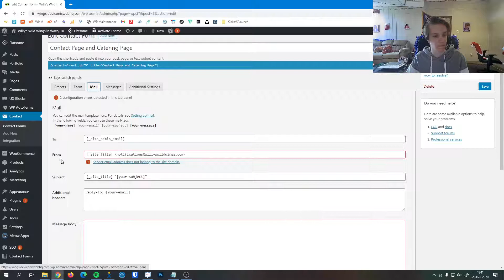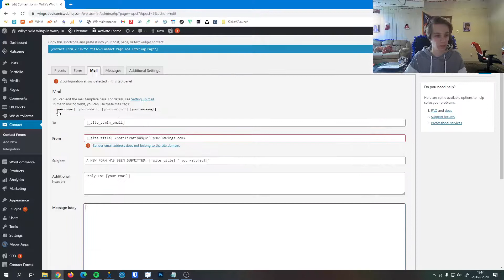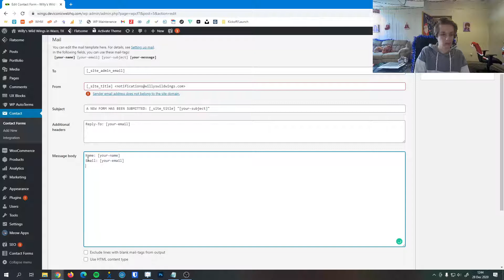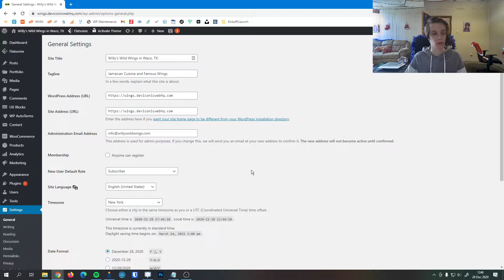How to Manage Contact Form 7 Mail Settings Wordpress and Flatsome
We go over everything you need to know to understand the how your new website functions and how to edit your website yourself. If you have any additional questions while watching this video, please refer to the playlists below that contain many other in depth videos about every element of Wordpress, Flatsome, and WooCommerce.